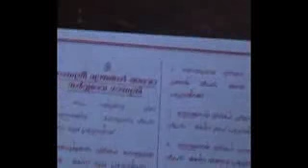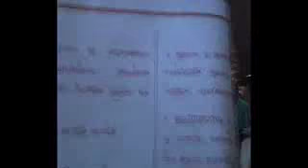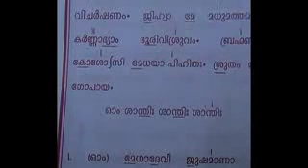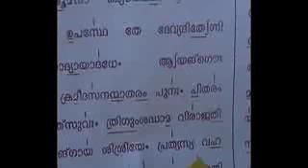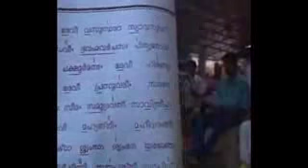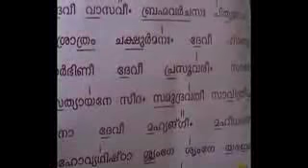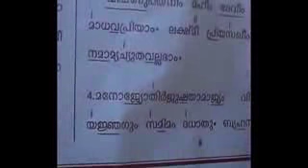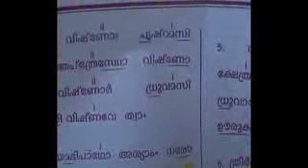VEDA MANTHRA patana reethi VIVARANANGAL- PART ONE-MAL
TEACHING  HOW TO LEARN VEDAS